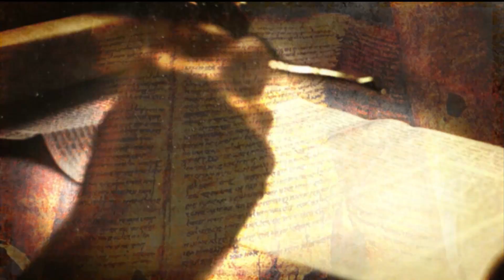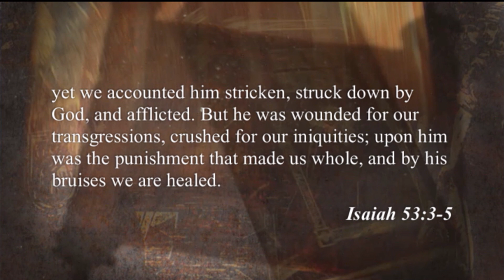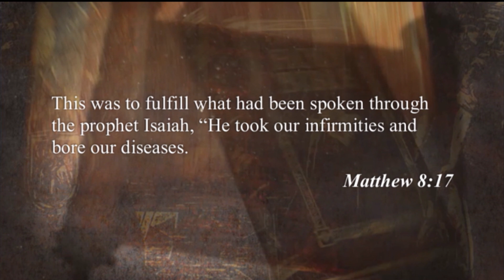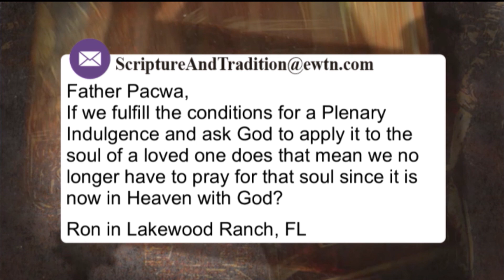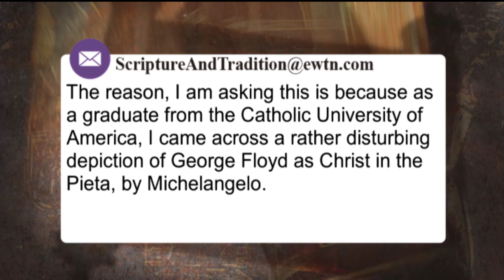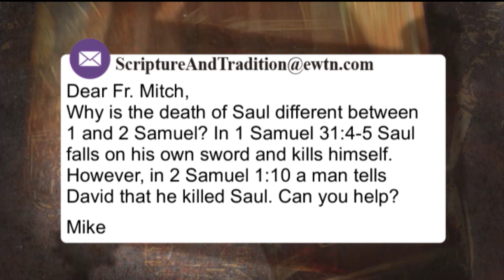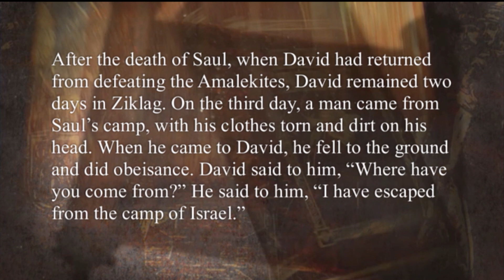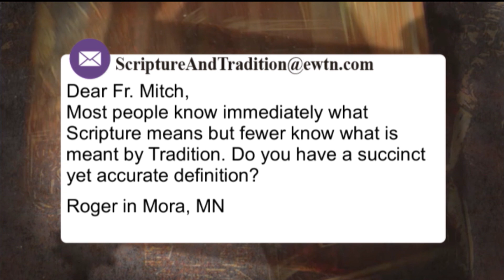Scripture and Tradition with Fr. Mitch Pacwa - 2021-11-30 - Meditating on Our Lord's Passion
Obedience is the topic of today’s live, interactive Bible study. As Fr. Mitch explains, obedience is doing what God asks of us even though we’d rather not do it. We don’t have to love what we’re doing, just love God.